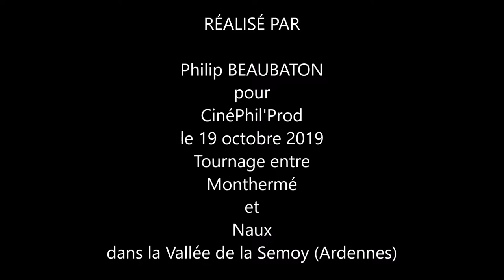Une Rando Humide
Randonnée plutôt humide entre Monthermé et Naux, dans la Vallée de La Semoy, avec une pause casse-croûte à la brasserie Chez Rosa et Quentin à Tournavaux, sous la pluie, en ce samedi 19 octobre 2019. Que d'eau, bien que ces Ardennes soient toujours aussi belles de tous les temps...!